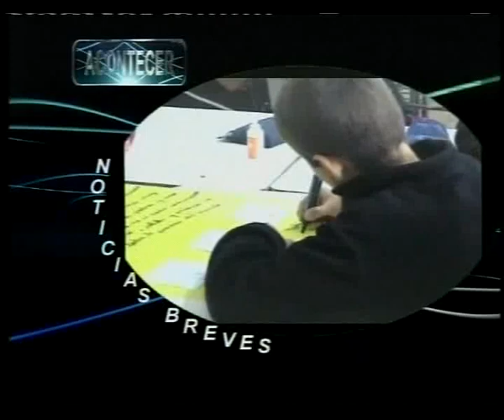MARATON DE LECTURA FASTA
MARATON DE LECTURA FASTA.flv